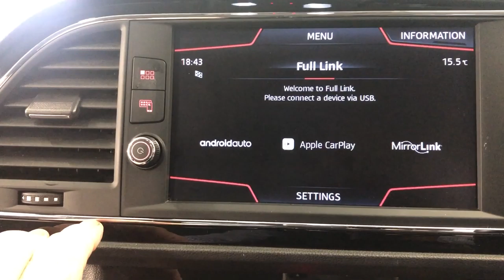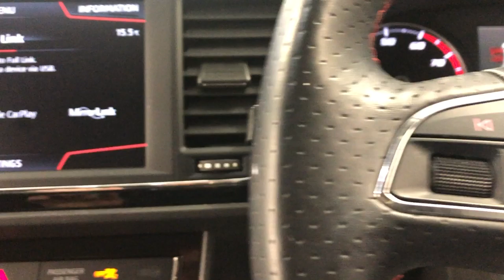Country Car Barford Warwickshire Used Seat for sale CV358DS